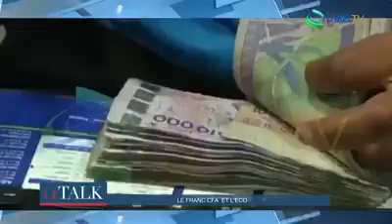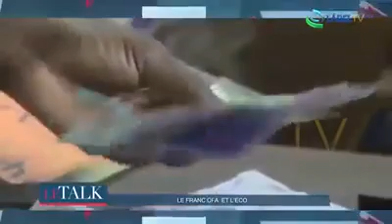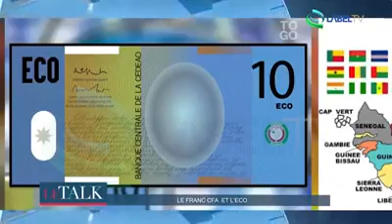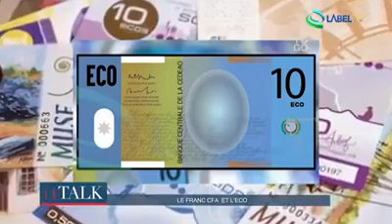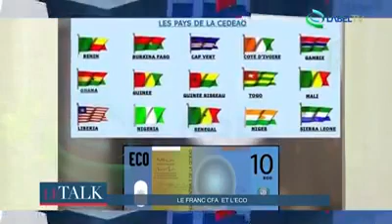LE FRANC CFA ET L'ECO, PAR LE PROFESSEUR IVOIRIEN MAMADOU KOULIBALY